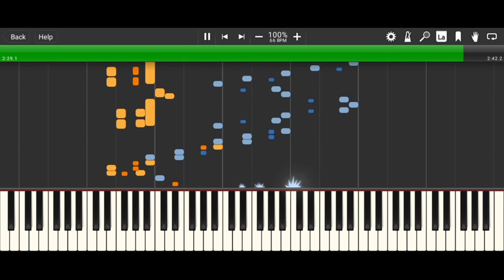Liszt - Etudes d'execution Transcendante d'apres Paganini no.4 - Piano 2021 - Synthesia HD 60 fps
Liszt - Etudes d'execution Transcendante d'apres

Composed by: Franz Liszt